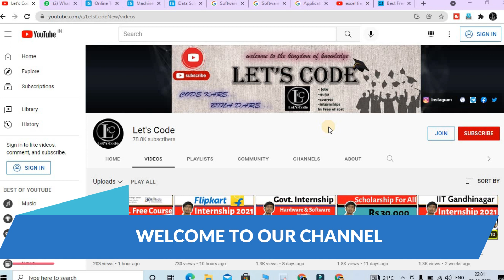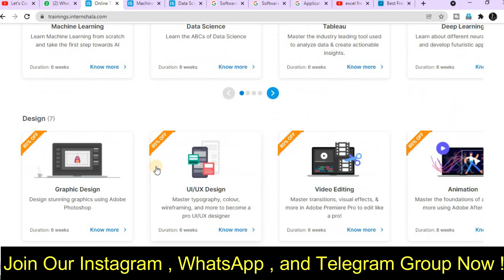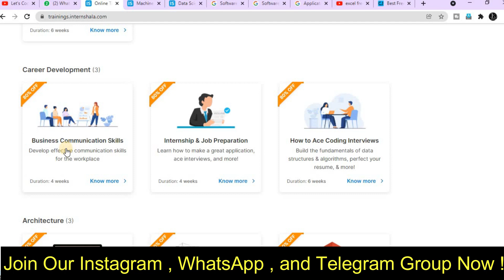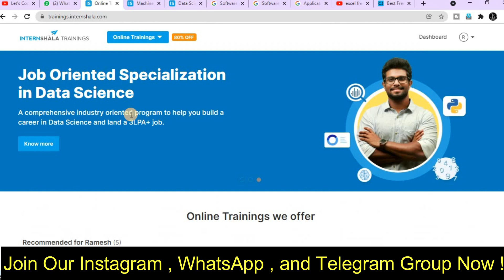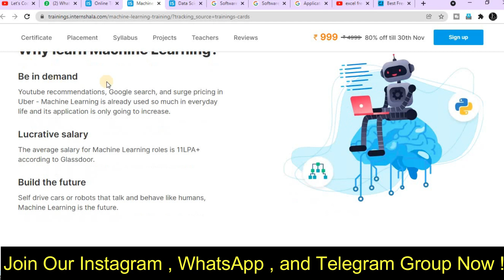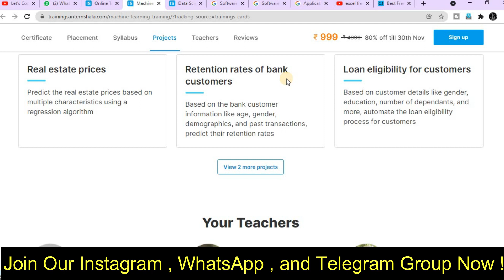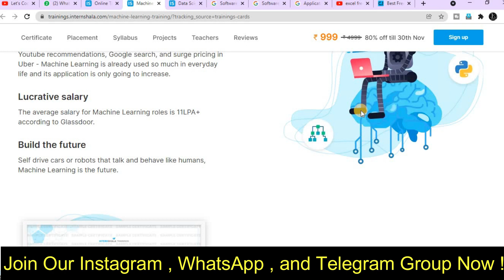Internshala Trainings | PracticeMakesProgress | Free Placement Assistance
Hey guys, whether it's about creating a youtube video, passing your exams, or playing cricket shots we watch on TV, everything requires practice. Therefore, Internshala Trainings, the number one online training platform of India, promotes the notion of Practice Makes Progress.

With the best in class learning experience, all the trainings at Internshala Trainings are developed in such a way that a user gets the learning experience which is surrounded by projects, assignments, and application of skills in real-life problems.

Topics covered in this video:
Internshala Trainings End of Season Sale
internshala
internshala training
internshala trainings
internshala online training
free online courses
internshala internships
work from home internship
certified python training
internshala training courses
online trainings courses
internshala training certificate value
internshala certificate
internshala trainings for free
internshala free training
internshala training free certificate
machine learning training
free online internship 2020
how to get free online internship
work from home
online free internship for students
internship registration for students
coding internships
free java internship
free python internships
free online internship projects
data science projects
Lets Code
bank internship
work from home internships
bank internships
summer internships
best internships online
student internship
summer internships for college students
internship for mechanical engineering students
2020 summer internships
undergraduate internships
google internships summer 2020
paid summer internships
google summer internship 2020
internship for ece students
ibm summer internship
best internships
business internship
internships summer 2020
engineering summer internships
summer marketing internships
internship for civil engineering students
java
node js
hackerrank
coding internships
machine learning
data science
free java internship
free python internships
data science projects
Lets Code
internshala
internship
internshala internship
google internship
paid internships
summer internship
internshala certificate
Thanks & Regards:
Ramesh & Jigyashu